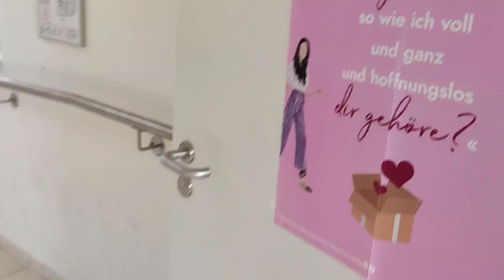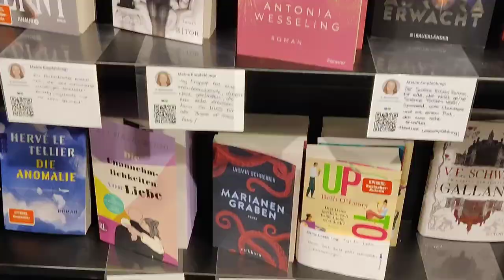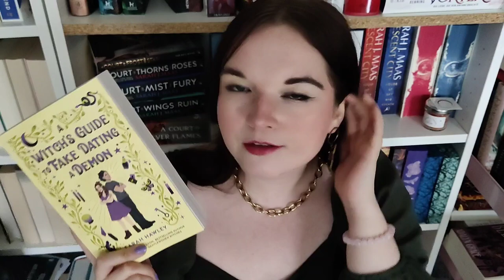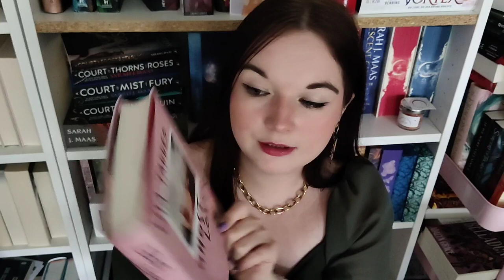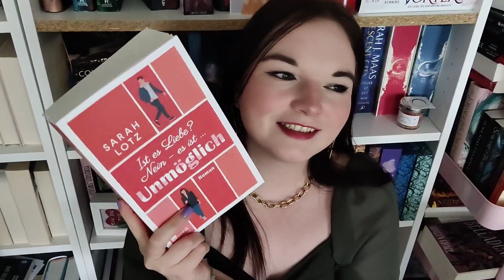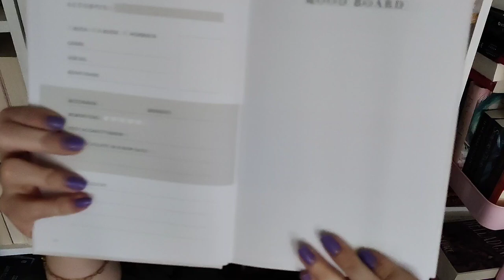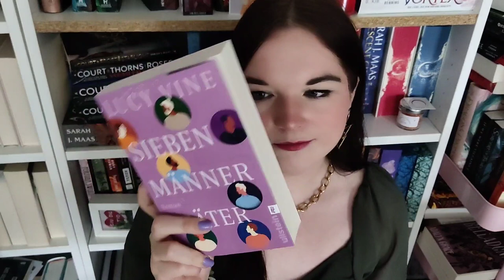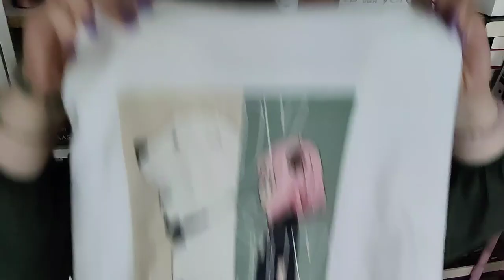Weekend Vlog: Lesung mit Elena Armas & Bookshopping mit @MARW. ❤️🥂✨ | WORDSALLOVERME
Hi  :) Diesmal habe ich euch etwas mitgenommen übers Wochenende. Erst war ich auf einer Lesung mit Elena Armas & dann war ich mit Michelle Bücher shoppen :)

Erwähnte Bücher:
A Witch's Guide to Fake Dating a Demon - Sarah Hawley
Ghost Lover - Lisa Taddeo
Ist es Liebe? Nein es ist unmöglich - Sarah Lotz
Lyx Book Journal
Der Knochensplitterpalast - Andrea Stewart
Sieben Männer Später - Lucy Vine